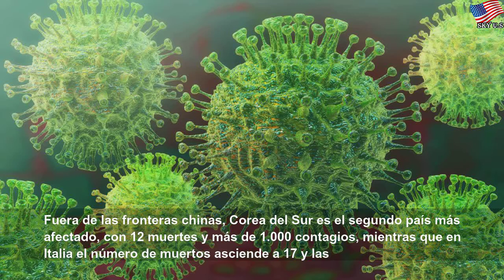Qué es el coronavirus: síntomas tratamientos y cómo prevenirnos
Qué es el coronavirus: síntomas tratamientos y cómo prevenirnos | Different Water
La OMS no quiere generar alarma social, pero advierte a los Gobiernos de que si no toman las medidas necesarias a tiempo será difícil evitar que la infección se convierta en una pandemia